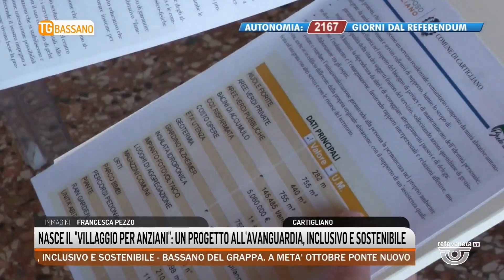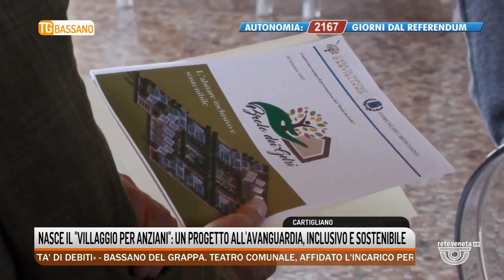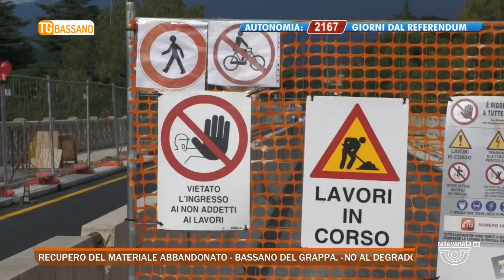TG BASSANO Edizione completa | 28/09/2023